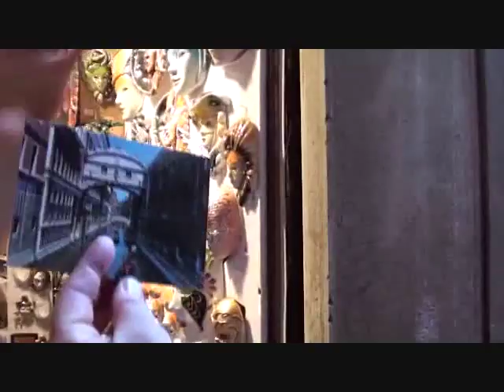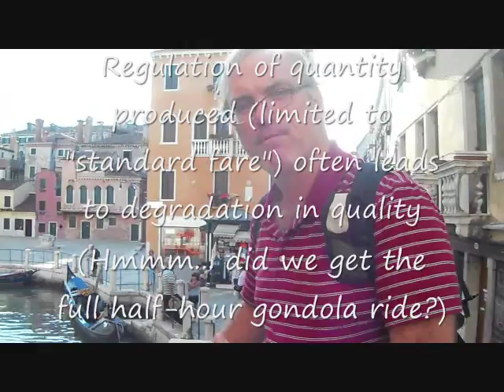Microeconomics: Competition and Cartels in Venice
Venice Italy is the setting for the lecture on perfect competition among post card sellers while the gondola drivers provide a perfect example of a regulated environment